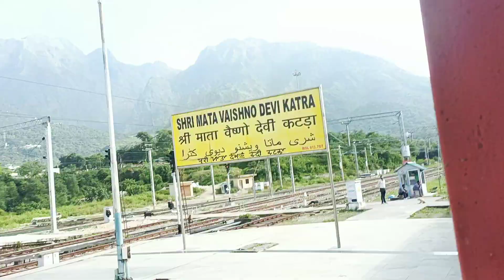||Katra ki yatra 🚆|| Finally Hum Sab Phuch Gye Katra Mata Rani Ke Darbaar🛕🙏||